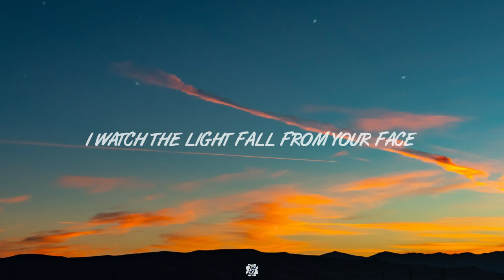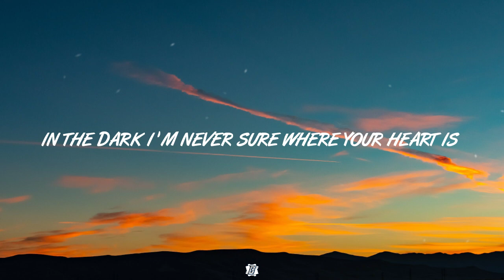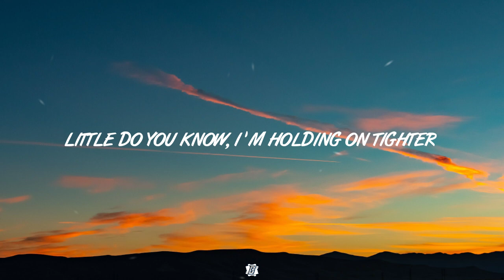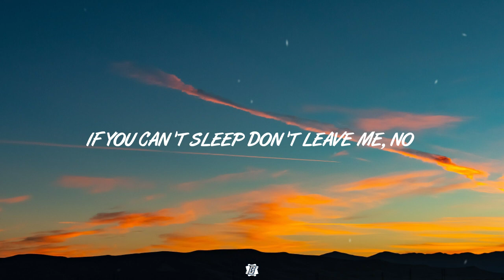Last Heroes - Dreaming (Lyrics) ft. Luma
Song : Last Heroes - Dreaming  ft. Luma 🎵

[Verse 1]
I watch the light fall from your face
In the dark I’m never sure where your heart is
Little do you know, I’m holding on tighter
Drifting through the waves, I feel you letting go
Oh, before you go

[Chorus]
If tomorrow never comes
If I wake up all alone
If you can’t sleep
Don’t leave me, no
Dreaming

[Drop]
(Dreaming) x3

[Verse 2]
Hear the silence take your place
Oh, so you go

[Chorus]
Dreaming